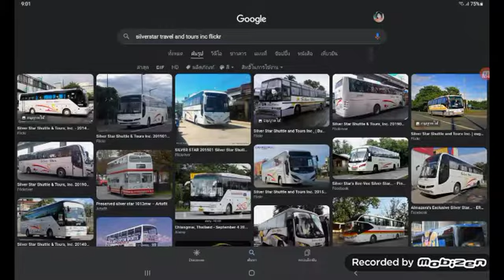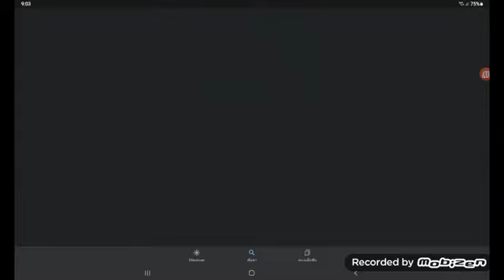Silverstar Travel And Tours Inc.